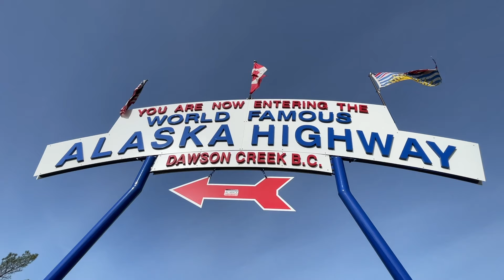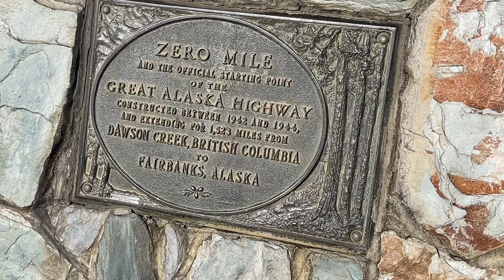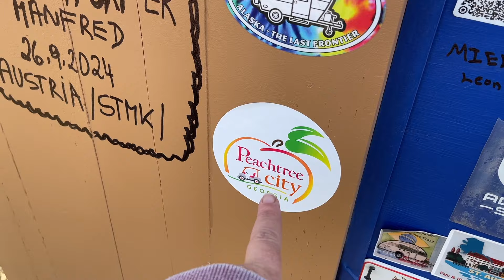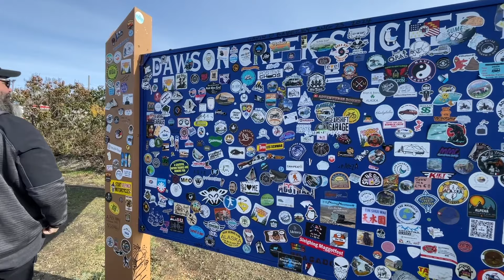Road Trip Home to Alaska Begins After 5 Weeks of Heartache (Part 1)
After 5 weeks of heartache after the unexpected passing of Stacey's Mom join us as we turn our wheels north towards Alaska as we travel thru some of the most beautiful roads of Canada.

This videos timestamp chapters:
00:00 Introduction
01:37 Leaving Spokane
08:34 Leaving Banff National Park
11:06 Traveling the Icefield Parkway
12:38 Jasper Wildfire Devestation
14:47 The Bighorn Highway
16:48 Arriving in Grande Prairie
24:00 Back to British Columbia
25:45 Welcome to the Alaska Highway

Film Location: Spokane to Dawson Creek, BC, Canada

To support our channel for FREE please watch all ads, comment on the videos, subscribe if you haven't already done so if you like this type of content, and finally click the thumbs up button after watching.